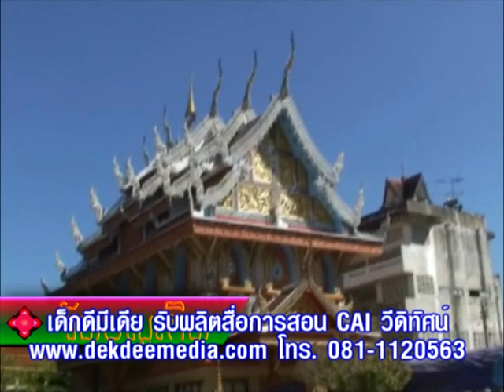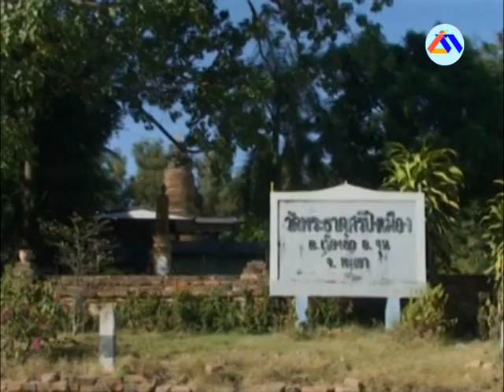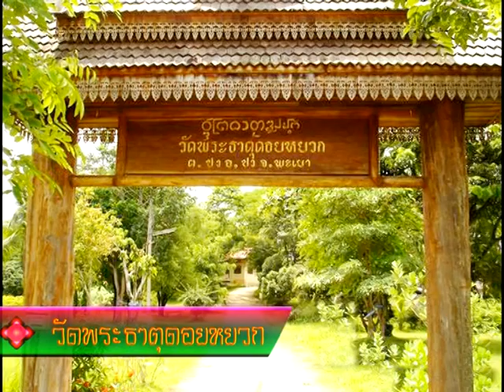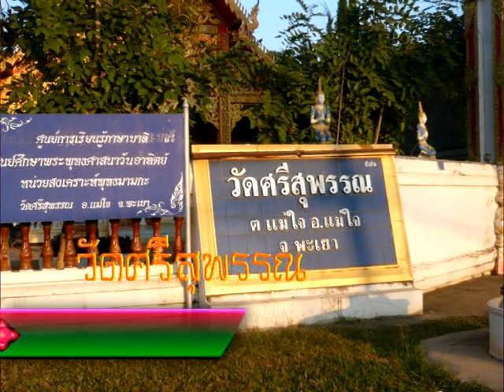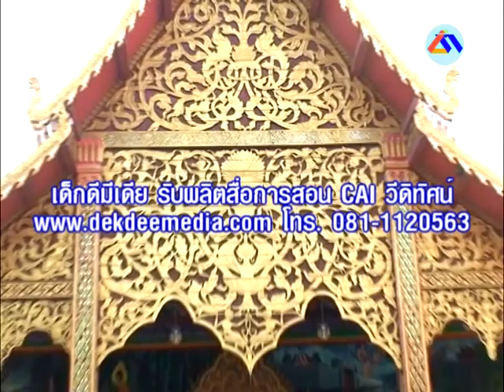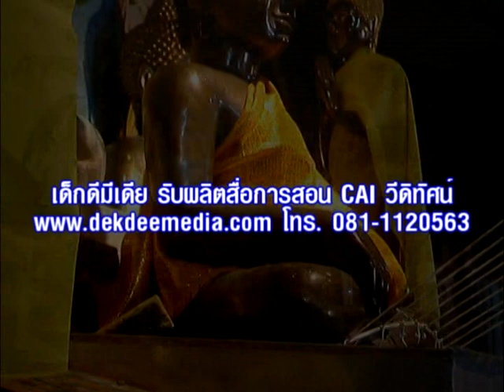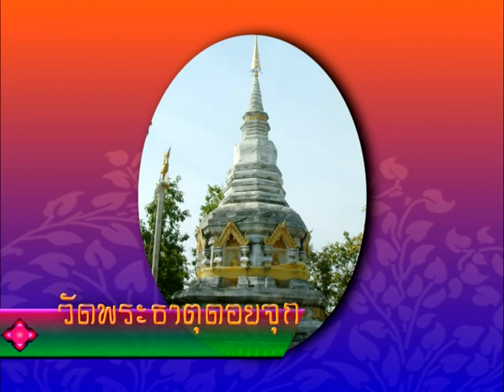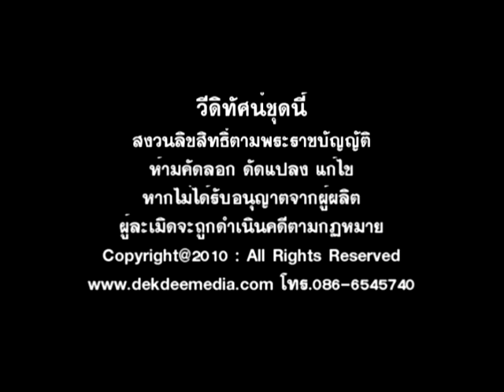ประวัติศาสตร์เมืองพะเยา,วัดและสถานที่สำคัญทางประวัติศาสตร์พะเยา ชุดที่ 2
วีดิทัศน์ประวัติเมืองพะเยา,วัดและสถานที่สำคัญในพะเยา ชุดที่ 2
ส่งทั่วประเทศ